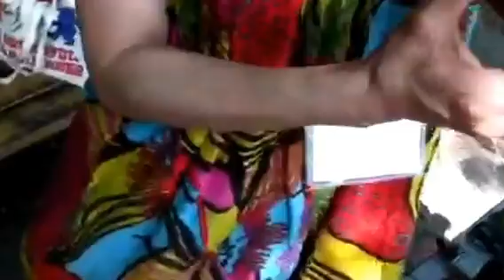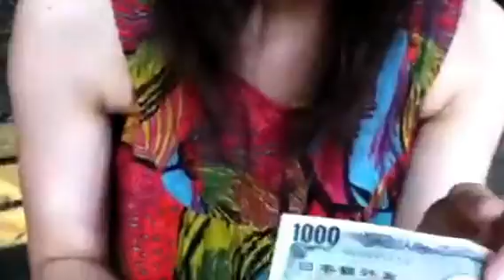キノコ屋さん nancystyle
ナンスィ